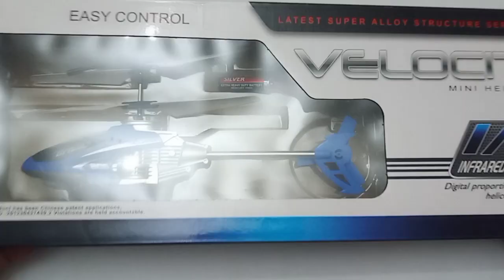how to rc infrared control helicopter unboxing induction review and flying